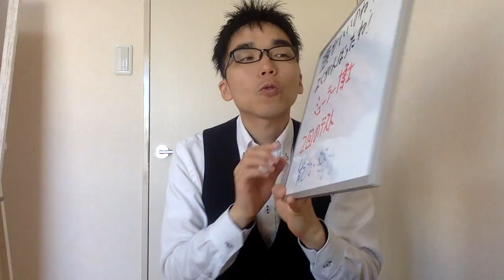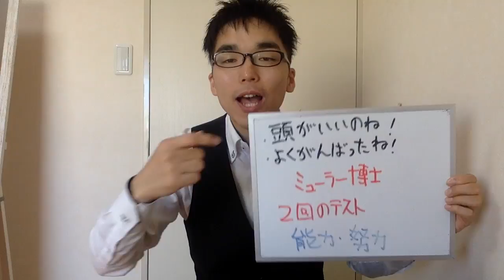「頭がいいのね！」の褒め方は実は危険、、、母親に知ってほしい話